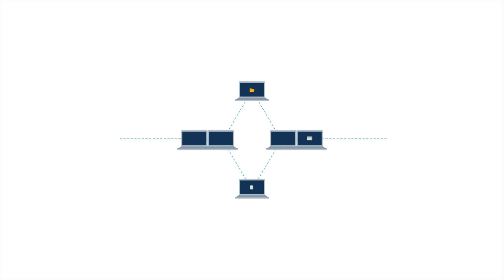Coinbase Earn: What is Stellar? (Lesson 1 of 5)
Stellar unites the world’s financial infrastructure so money can flow quickly and cheaply between banks, businesses, and people.

► Check out other opportunities to learn and earn crypto today

That’s why Coinbase launched Coinbase Earn with tasks related to asset education. The educational content will be publicly available for any curious party to learn more about an asset, even if they haven’t yet received an invite to begin earning.